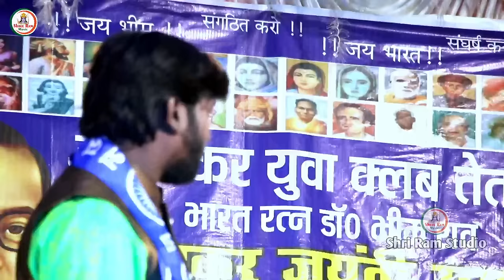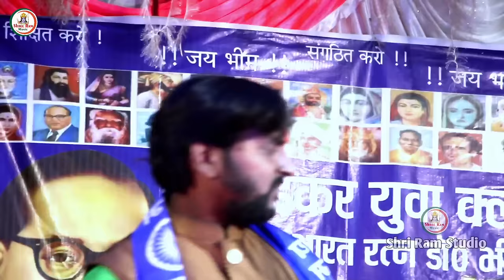Sad_Video_Song || बन गेल्ही पराया गे जान Balak_Bedardi Ban Gelhi Paraya Ge Jan || स्टेज देवघर2023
⭕Audio/Video criyetar
बन गेल्ही पराया गे जान
👉Singer : Balak Bedardi Balak Baba
👉Feat :
👉Lyrics : Bambam Benjo
👉Recording : shri ram studio
👉Recordist :
👉 Choreographer :
👉D.O.P :
👉Video Editor :
👉Producer : Chandu Pandey
👉Owner :-
👉 Designer :-
👉P. Manager :-
👉Management :-
👉Company / Label :- Sri Ram Studio
👉Grand Supporter :-
👉Channel Management :
👉 Digital Head :-
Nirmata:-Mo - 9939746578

► Digital Partner : -
► Phone Number -
👉 Copyright :- Sri Ram Music

⭕Hello Tune:-
👉Gaana :-
👉Wynk Music :-
👉Tidal Music :-
👉Amazon Music :-
👉Amazon Prime :-
👉Hungama :-
👉Youtube Music :-
👉Resso :-
👉Qobuz Store :-